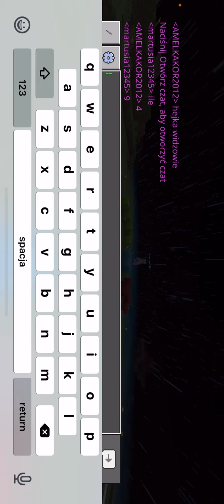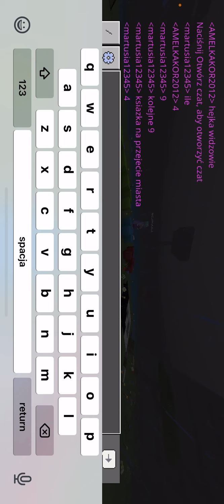Trade z Amelką w MINECRAFT! (Śmieszne)